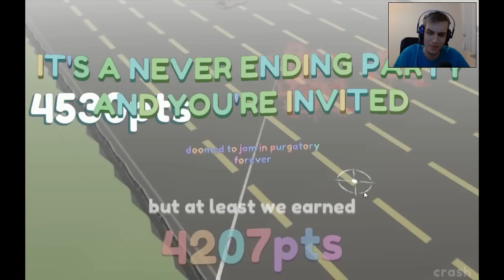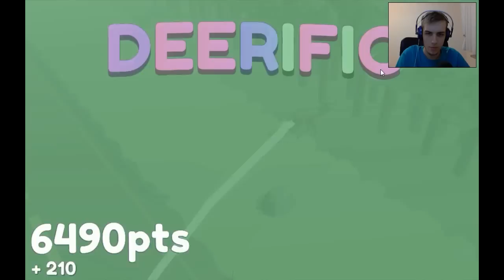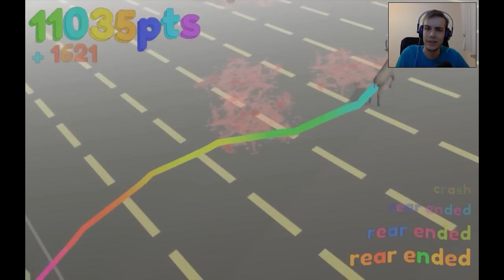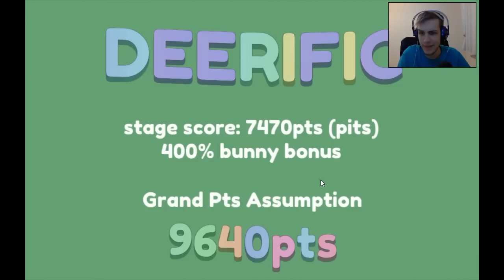CWANY PORYPANY JELEŃ - INFINIDEER!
Ciekawe gry, aby zabić nudę - potwierdź maila, aby zyskać bonusy w niektórych grach:

Wszelkie fan-arty czy nie wiem co tam wymyślicie wysyłajcie na fanpage czy też e-mail - linki podane wyżej :)